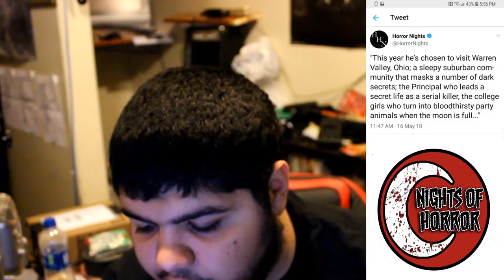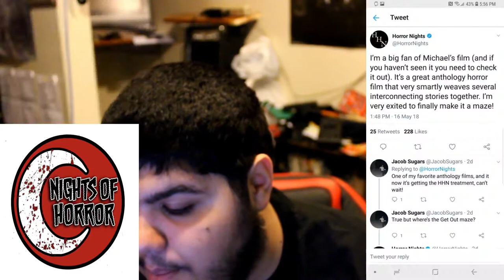HHN 2018 Trick R Treat Maze Announcement!!!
In this video, I talk about the new maze announcement for Halloween Horror Nights, Trick R Treat! What do you guys think of the maze? Leave it in the comments below!